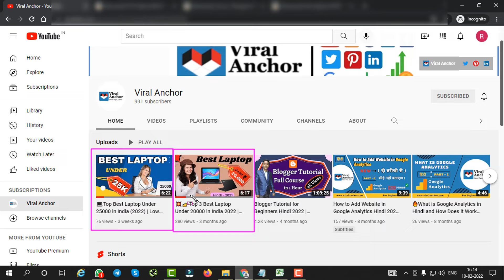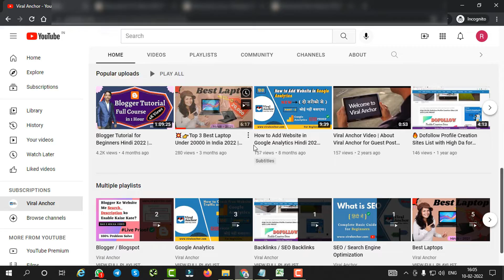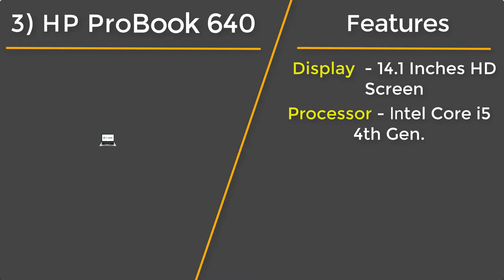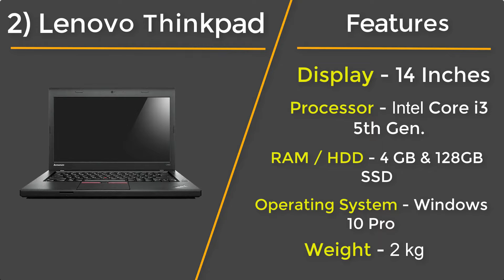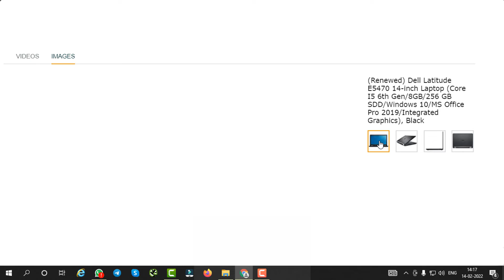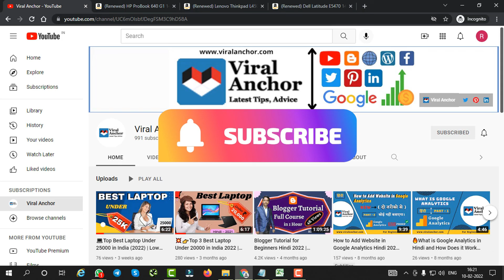✔(Top 3) Best Laptop Under 30000 in India 2022 | Laptop for Students, Gaming, Office & Professionals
💥Link here:-💥
👉3) HP ProBook 640 Laptop
2) Lenovo Thinkpad Laptop
1) Dell Latitude Laptop

Best Mic - Boya BYM1
Best Tripod For MOBILE & DSLR
Wireless Mic
Canon DSLR Camera
Dslr Lense
Best Laptop for Editing
Smartphone with Best Camera

💥👁Must Watch:👁💥

🔎👇👇Searches List🔎👇👇

best laptop under 30000 8gb ram
top laptop under 30000 in india
best budget laptops for students, Gaming, video editing, SSD
best laptop under 30K in 2022
best laptops for work from home, students & professionals
best laptop under 30000 for students 2022
best laptop under 30000 for editing
best laptop under 30000 for trading
best laptop under 30000 for coding 2022

● TIME STAMPS
00:00 - Introduction (Best Laptop Under 30,000)
01:45 - 3) HP ProBook 640 Laptop
02:39 - 2) Lenovo Thinkpad Laptop
04:02 - 1) Dell Latitude Laptop
05:00 - End Part
05:03 - End Screen